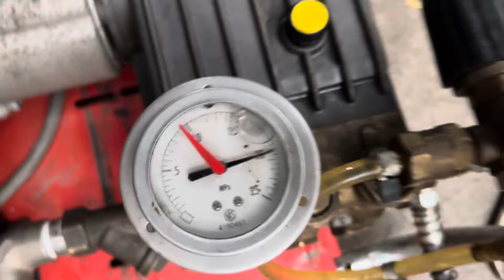Ráp lên bộ interpum áp 200bar/15l cho khách, moto 5,5kw, rửa xe không chạm, lh zalo 0332416648